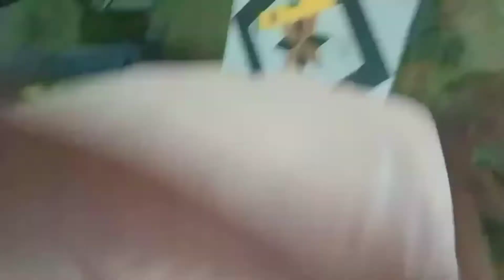wow Excellent Excellent design anti skid tiles work 2/2 install diamond design tiles fitting work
wow excellent design anti skid tiles work 2/2 install diamond design tiles fitting work

diamond design Tiles

anti skid tiles

diamond tiles design